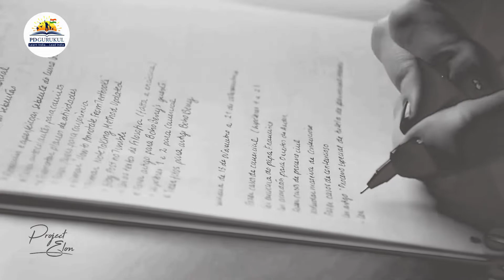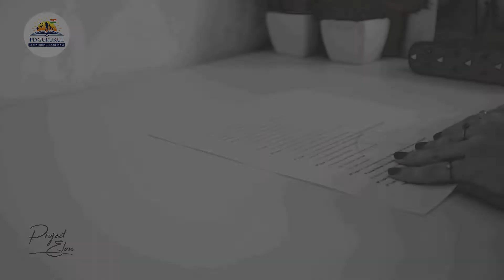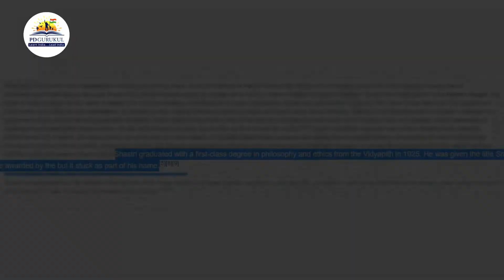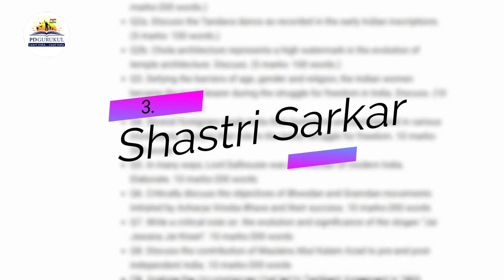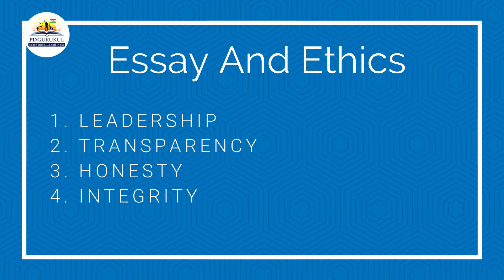KITNE IMANDAR THE SHASTRI | PD GURUKUL VADODARA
LAL BAHADUR SHASTRI BIOGRAPHY AND RELATED QUESTIONS THAT CAN BE ASKED IN EXAM | UPSC PRELIMS 2019  | IAS PRELIMS 2019  | UPSC COACHING IN VADODARA|  IAS COACHING IN VADODARA | PD GURUKUL VADODARA